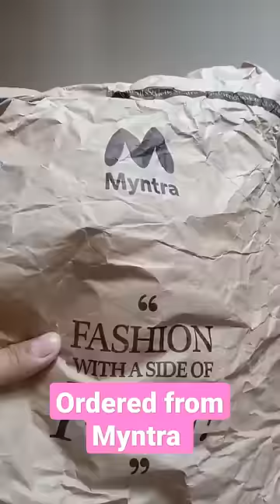“Thanks for 1M views “Myntra dress # link below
I bought this at rs 799 on offer